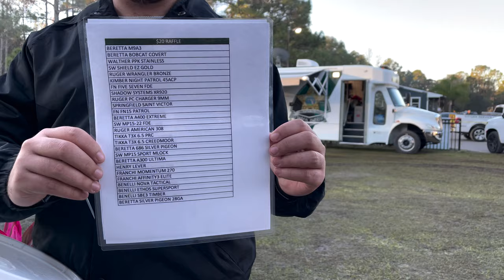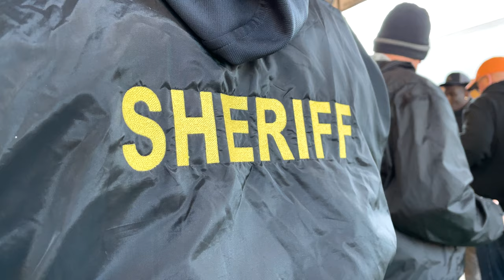Sheriff Chris Nocco's Shotgun Shootout 2022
Pasco Sheriff’s Charities’ annual Shotgun Shootout took place on February 10, 2022 at Tampa Bay Sporting Clays. This event raised over $127,000, which benefited organizations such as Special Operations Warrior Foundation, Metropolitan Ministries, Sunrise of Pasco County, PSO’s Family Support Network, Pasco Sheriff’s K9 Association, Explorer Post 916 and other Pasco Sheriff’s Charities.

Thank you to everyone who attended, including our sponsors Stepp’s Towing, Accurate Electronics, AdventHealth Wesley Chapel, Brandon Electric, Maus Nissan, Moss, Still Hunting, Trinity Services Group, Wesley Chapel Toyota, Withlacoochee River Electric Company, Coast GMC/Mazda, Crockett’s Towing, Keefe Group, Special Operations Warrior Foundation and The Fran Haasch Law Group. A big thank you also goes to several PSO units, including the Citizen Service Unit and Explorer Post 916, who assisted in making this event great. Their support makes this event a success and helps us give back to our community, truly embodying our motto of We Fight As One.